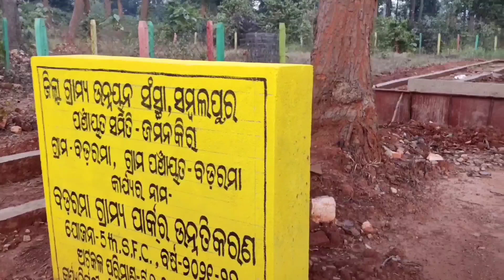ଆଏଜ ଆମେ ଅନ୍ଵେଷା ସାଙ୍ଗେ କାଣା କାଣା କଲୁ🤔କାହିଁ ବୁଲି ଗଲୁ🤭ରାତି ବିରିୟାନୀ କେନ୍ତା ବନାଲା...